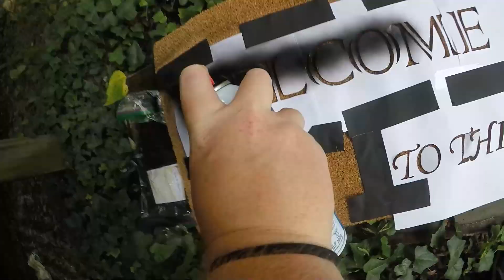Welcome to This [Ep.30]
Let's go over what's In my Every Day Bag!